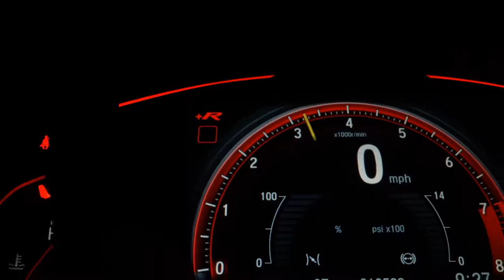TOYOTA HILUX - 2020 - Caldas Novas/GO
AIRBAGS ABS MULTIMIDIA AR DIGITAL

Carros de qualidade e procedência, com os melhores preços e taxas do mercado, você só encontra aqui na Paixão Automóveis. Não deixe para realizar seu sonho depois, venha nos visitar e conhecer nosso estoque, aproveite e saia de carro novo. Satisfação garantida!

Dados do Veículo
Veículo: TOYOTA / HILUX 2.8 SRV 4X4 CD 16V
Ano: 2019/2020
Combustível: DIESEL
Portas: 4 PORTAS
Câmbio: Automático
Cor: BRANCA
KM: 41.618

✅ Air Bag
✅ Alarme
✅ Ar Condicionado
✅ Ar Quente
✅ Desembaçador Traseiro
✅ Direção Hidráulica
✅ Encosto de Cabeça Traseiro
✅ Freio ABS
✅ GPS
✅ Rádio
✅ Rádio e MP3
✅ Retrovisores Elétricos
✅ Rodas de Liga Leve
✅ Travas Elétricas
✅ Vidros Elétricos
✅ Kit Multimídia
✅ Trio Elétrico
✅ Farol de Neblina
✅ Entrada USB
✅ Controle de Som no Volante
✅ Bluetooth
✅ Air Bag Passageiro
✅ Porta Copos
✅ Trava Elétrica Central
✅ Bancos Elétricos
✅ Estribo
✅ Protetor de Cárter
✅ Retrovisor Retrátil
✅ Som Original